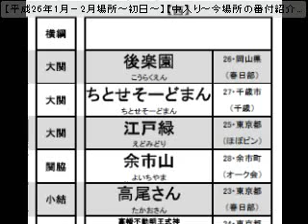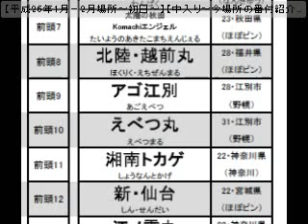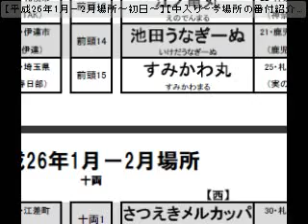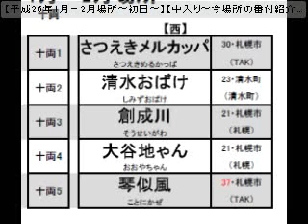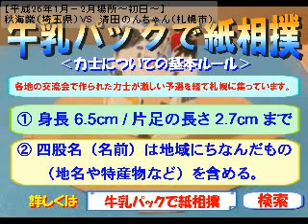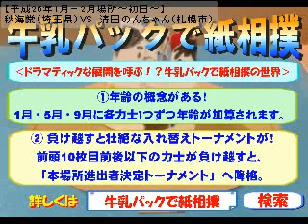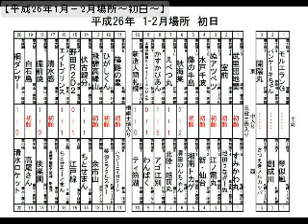初日～前半の取組【平成26年1月－2月場所】北海道発！牛乳パックで紙相撲実況中継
【平成26年1月－2月場所～初日～】北海道発！牛乳パックで紙相撲実況中継
全国から集った力士による夢の本場所が今年もスタート。大関、白石島（岡山県）と後楽園（岡山県）が綱取り挑戦！
紙相撲にだってドラマがある。
・世界で唯一！？プロが行う本格的な紙相撲実況中継！投げや引き技。多彩な決まり手に大逆転勝利も！
・各地で交流会も開催。名所や名物の名前が付いた全国のご当地力士が札幌に結集！あなたが応援する力士は？
・個性派ぞろい！かわいい力士に女性も応援♪
※あなたも牛乳パックで紙相撲に参加出来るエントリー受付中！